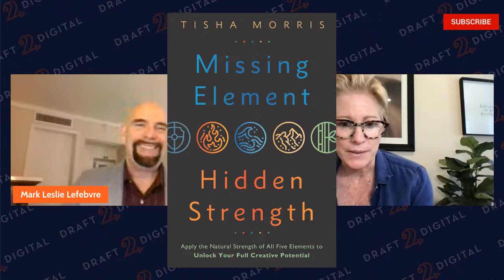Understanding Entertainment Law with Tisha Morris | Self Publishing Insiders 098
Tisha Morris is the founder of Morris Entertainment Law where she represents diverse voices in publishing, TV, and film. An entertainment attorney, literary agent, and self-help author, Tisha's work has been featured on ABC’s Live With Kelly and Ryan, Hay House Radio, Today.com, Elle Decor, ABC News, Well + Good, and a contributor to Spirituality & Health Magazine.

Looking for your path to self-publishing success? Draft2Digital is the leading ebook publisher and distributor worldwide. We’ll convert your manuscript, distribute it online, and support you the whole way—and we won’t charge you a dime.

We take a small percentage of the royalties for each sale you make through us, so we only make money when you make money. That's the best kind of business plan.

• Learn the ins, the outs, and the all-arounds of indie publishing from the industry experts on the D2D Blog

• Promote your books with our Universal Book Links from Books2Read: Find the Best Indie Books at Books2Read.com

Make sure you bookmark for links to live events, and to catch back episodes of the Self Publishing Insiders Podcast.